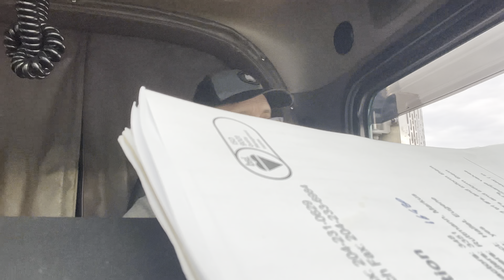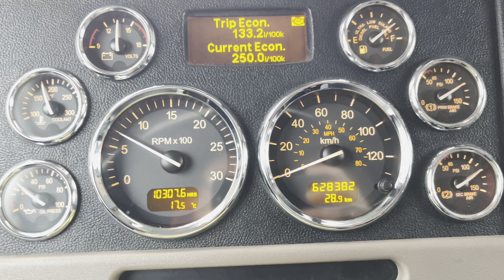Citywork Winnipeg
Kurzes Video zum Anfang. Laden und abladen in Winnipeg.